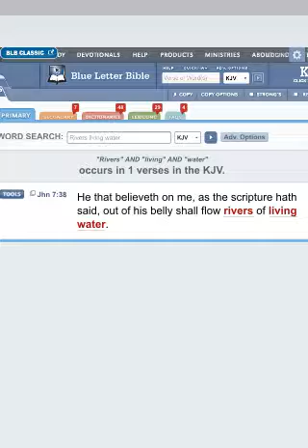The Spirit Is Like Water